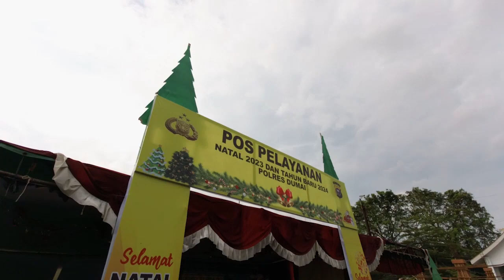KUNJUNGAN KERJA & MONITORING NATARU 2023/2024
Direktur Jenderal Perhubungan Laut, Bapak Capt. Antoni Arif Priadi, M.Sc melaksanakan Kunjungan Kerja Monitoring Angkutan Natal Tahun 2023 dan Tahun Baru 2024 di Provinsi Riau dan Kepulauan Riau.

Pada tanggal 24 Desember 2023, Direktur Jenderal Perhubungan Laut mengunjungi Dumai. Kedatangan Direktur Jenderal Perhubungan Laut di Pelabuhan Penumpang  disambut oleh Kepala Distrik Navigasi Tipe A Kelas I Dumai ,  Plt. Kepala KSOP Kelas I Dumai, Kepala UPT Ditjen Hubla lainnya di Riau,  GM Pelindo Dumai, serta Tim Posko Nataru.  Kunjungan dilanjutkan ke Kantor Distrik Navigasi Tipe A Kelas I Dumai,  VTS Dumai dan KSOP Dumai dalam rangka kesiagaan Angkutan Laut Natal Tahun 2023 dan Tahun Baru 2024.
SALAM OPTIMIS SELALU